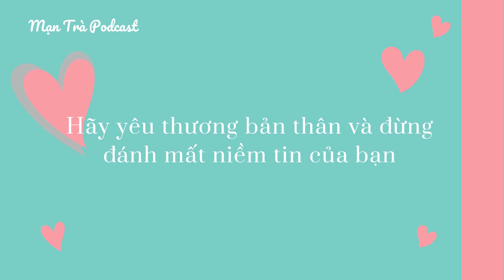Người yêu cũ của tôi có phải kiểu người ái kỷ? | Mạn Trà Podcast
❤ Người yêu cũ của tôi có phải kiểu người ái kỷ?

Mối quan hệ với kiểu người ái kỷ có thể là một vòng lặp độc hại của sự lạm dụng và hủy hoại cảm xúc. Một nạn nhân có thể hoàn toàn không biết về những tổn hại tiêu cực lên sức khỏe tinh thần hay lòng tự trọng mà một người ái kỷ đưa đến cho tới khi bạn ra đi đầy thương tích khỏi mối quan hệ.
Nếu bạn nghi ngờ rằng mình đã hoặc đang ở trong 1 mối quan hệ với 1 người ái kỷ, hãy cùng khám phá điều đó trong video này.

❤ Chapters
00:00 – Mở đầu
00:57 – Người ái kỷ là ai?
01:56 – Mặt trái của người ái kỷ
03:20 – Người ái kỷ trong mối quan hệ lãng mạn
04:38 – Cách mà người ái kỷ thao túng bạn
06:31 – Làm gì khi vẫn còn tình cảm với 1 nyc ái kỷ?
09:00 – Tổng kết

– Mạn Trà Podcast –